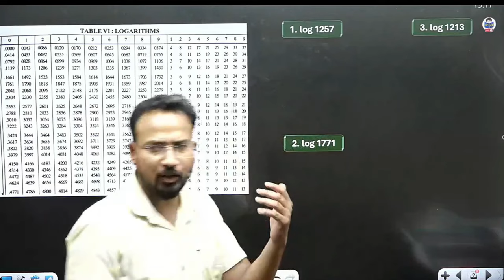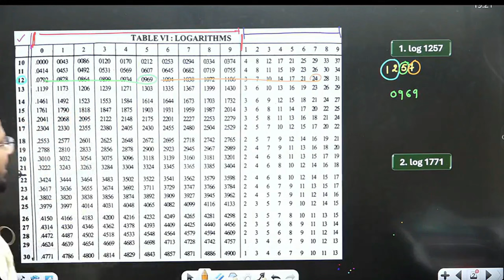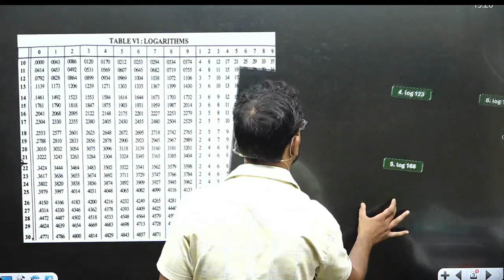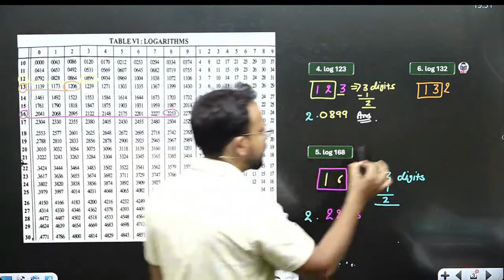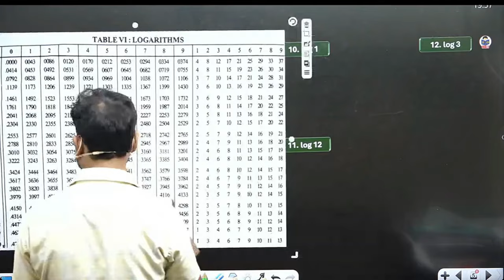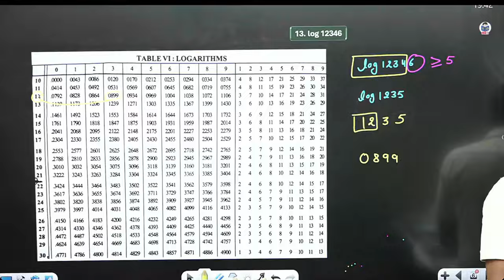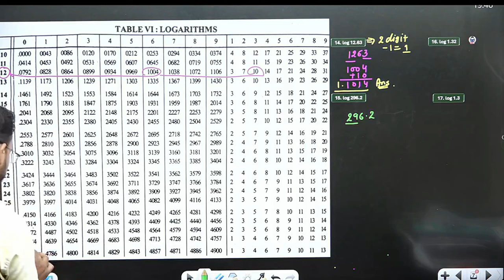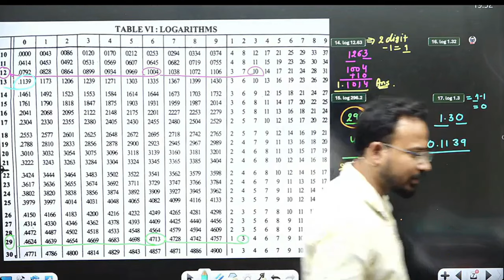How to see log table | Mathematics of finance | Part 4 | Business maths for bcom | By Anand sir